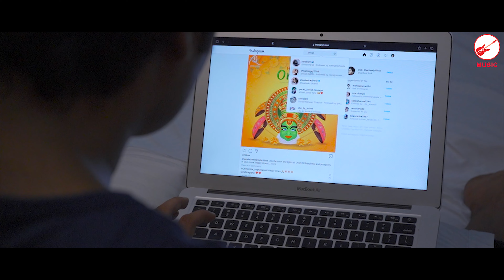Pyar Mein Hoon | Shivali Rajput | QB MUSIC | Hotromantic | Chetan Naik | Faraaz Ahmed Alok Bhardwaj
Song: Pyaar Mein Hoon
Starring: Shivali Rajput , Alok Bhardwaj
Produced by : Anil D’souza
Project by : First moment
Singer : Chetan Naik
Lyrics : Shaheen F Qureshi, Abhishek Yadav
Programming  : Prakash Prabhakar,DL
Mixing : Girish Saikia
Recording : Studio String
Media Partner: Zini beauty parlor(kalpi)

Director : Siddharth Tiwari
Asst. Director : krishna
Camera asst : mohit
Edit & DI: Krish Singh
Dop : Deepak Prajapati
Co Producer : Mohd Ayaz
Line Producer : Neeraj Kumar Sharma
Casting Director : Aditya Chavda
Makeup Hair : Ashu Parwani
Production : Rohit Gaikawad, Ayaaz Lucky,Tauqeer Siddiqi,Nadeem Uncle, Hasan Raza
Music Lebal : QB Music

Special Thanx -
VIPUL RAUL

Airtel -
Airtel V -
BSNL Eest -
BSNL Sauth -
Idia -
Vodaphone  -

Gaana :
Wynk :

All copyright reserved with Music label QB MUSIC ENTERTAINMENTS Production